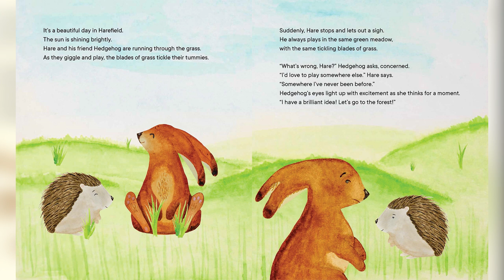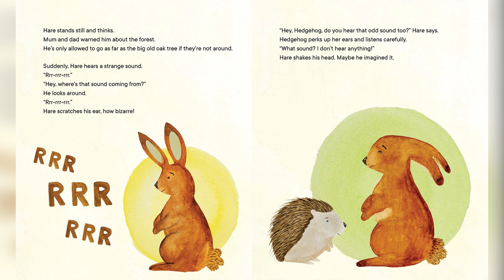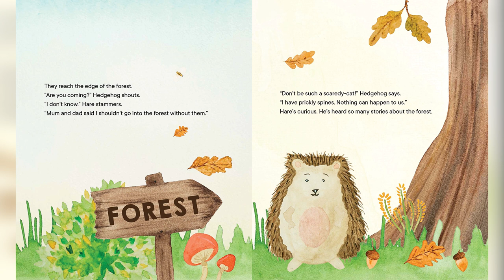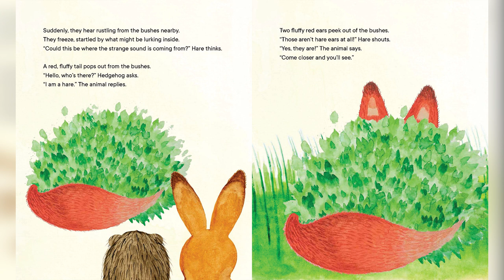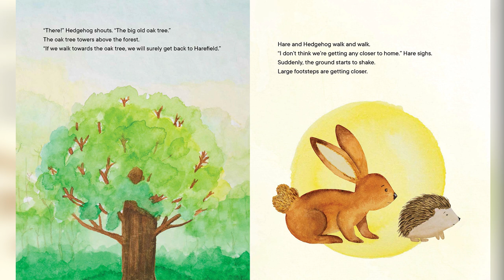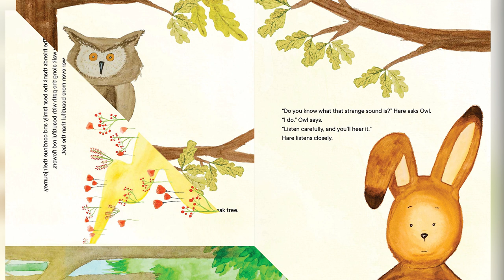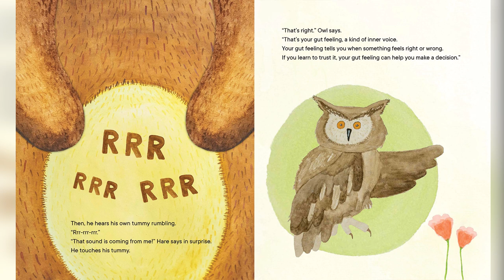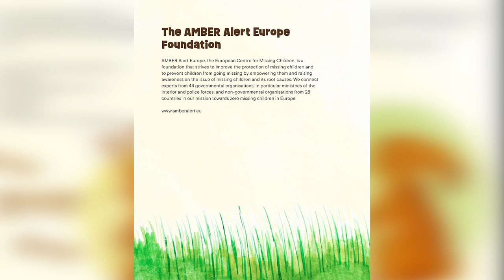The Rumbling Adventure of Hare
Every year, 300,000 children go missing in Europe. To reduce this staggering number, it is important to teach children at a young age the skills and knowledge they need to stay safe. In short, The Rumbling Adventure of Hare is not only an exciting and beautiful picture book, but also a valuable addition to your child’s education.

In The Rumbling Adventure of Hare, Hare and his friend Hedgehog go on an adventure in the forest, searching for a strange sound that only Hare can hear. Along the way, they meet new friends and find themselves in exciting situations. Will Hare and Hedgehog be able to unravel the mystery of the odd sound? A picture book about friendship, courage, and following your intuition.